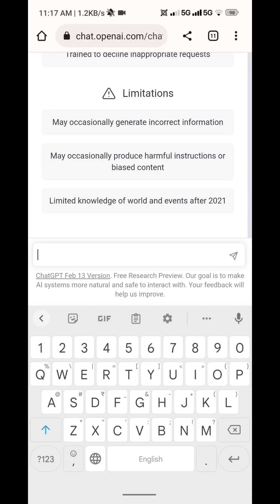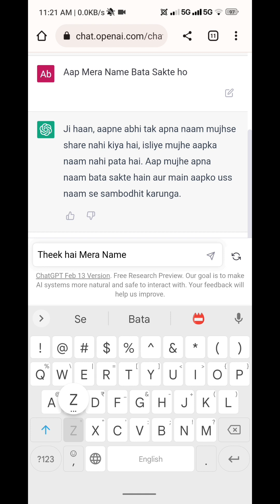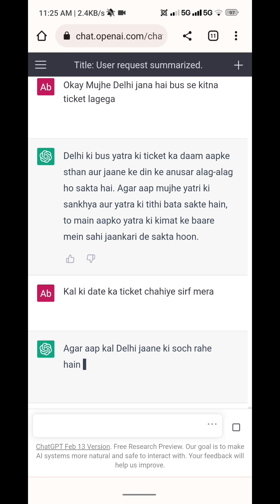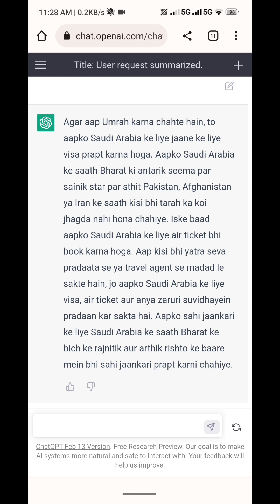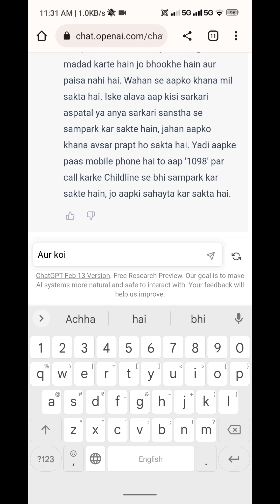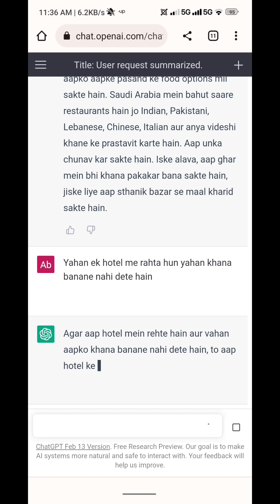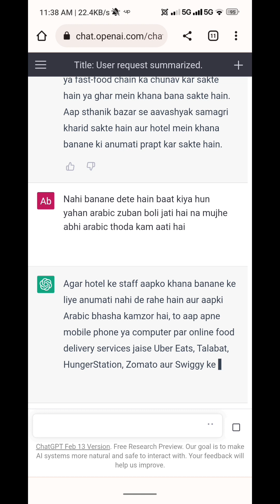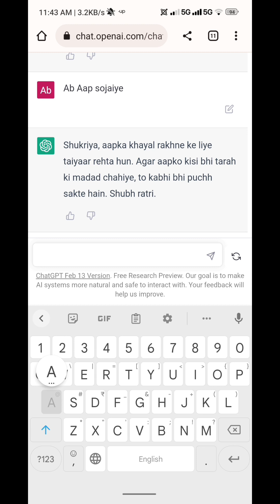ChatGPT !! Full Conversation In Hindi !! Funny Questions And Answer 2023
ChatGPT Tutorial in HINDI | What is Chat GPT & How To Download ChatGPT in Mobile Phone | Live DEMO

How Als, like ChatGPT, Learn

Cover Topics:-
chatgpt how to use
chatgpt fail upsc
chat gpt upsc
chatgpt tamil
chatgpt vs stockfish
chatgpt telugu
chatgpt api
chatgpt chatgpt tutorial
chat gpt
chatgpt crash code
chat gpt tutorial
chat gpt crash course
tutorial chatgpt
 ai, openai
 tutorial